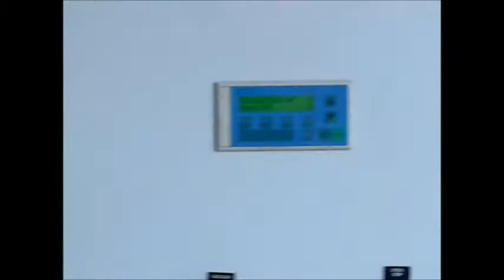Rotary Component Washing Machine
A Top-Loading Cabinet type washer designed to wash different components of varying sizes. Consists of a Stainless Steel Cabinet with a Pneumatically opening lid. A Basket for holding the components, special baskets designed for smaller components. High Pressure Jet Spray from centrifugal pump removes excess oil & impurities from components effectively. Two levels of inline filtration improves detergent re-usability. All machine operations controlled by PLC make it a very effective, low-cost solution to your component washing needs.